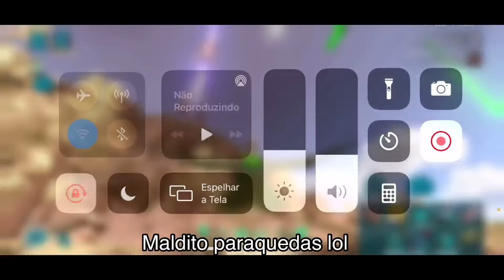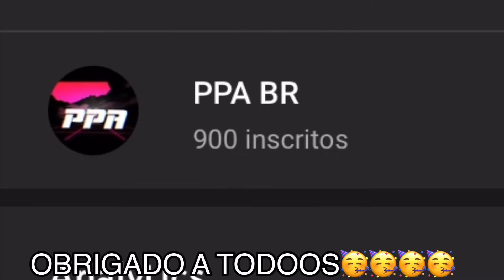ARK MOBILE|| PVXC #6 - DEFENDENDO FOB - DEFENDING FOB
SEJA BEM VINDO, ESPERO QUE GOSTE DO VIDEO

ALGUMAS INFORMAÇÕES:

MEU APARELHO: IPHONE XR 64gb

MÚSICA: 01:20

Podem entrar, serão sempre bem vindos🥰

MEU CANAL NA TWITCH: PPABRARK

INSTAGRAM DO CANAL:
ARKMOBILEPPA

SERVER QUE ESTOU JOGANDO: FORASTEIROS BR